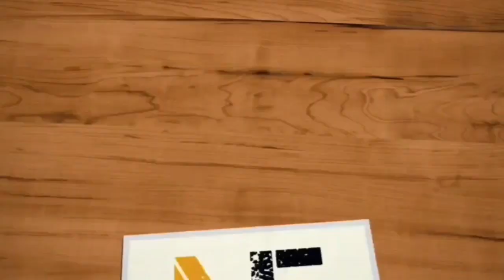HOW TO MAKE PAPER WALL HANGING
Very easy step